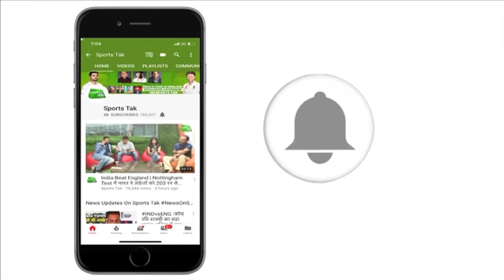RCB vs CSK, Preview: Dhoni के बिना Virat को चुनौती देगी चेन्नई | IPL 2019 | Sports Tak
Virat's RCB will face CSK today in Chinnaswami stadium. last time when both team faced each other was one sided game as RCB bundled out on 70. But this time Virat's team have a chance to revenge as CSK is without MS Dhoni.